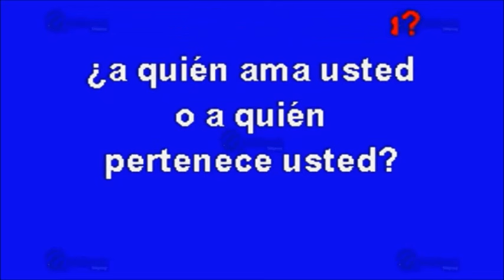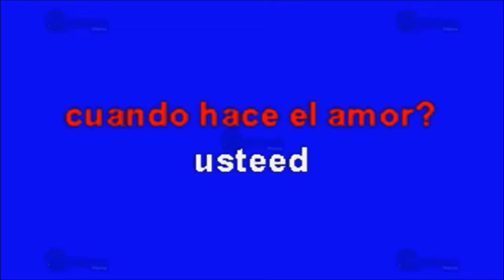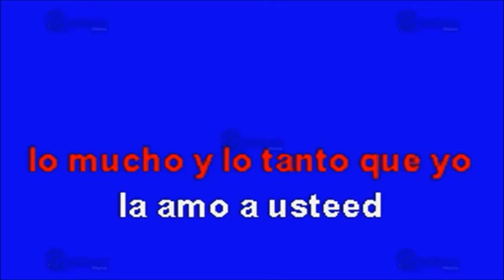LUIS MIGUEL DE QUIEN ES USTED por Salvador Arguell